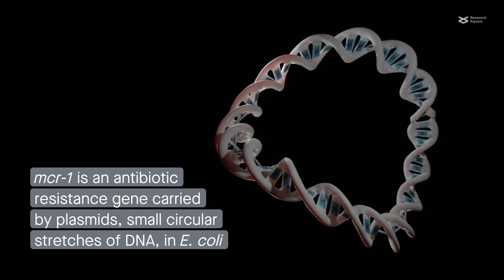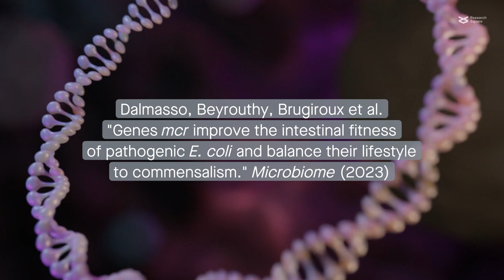The mcr-1 gene does more than confer antibiotic resistance to E. coli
Dalmasso, Beyrouthy, Brugiroux et al. "Genes mcr improve the intestinal fitness of pathogenic E. coli and balance their lifestyle to commensalism." Microbiome (2023)